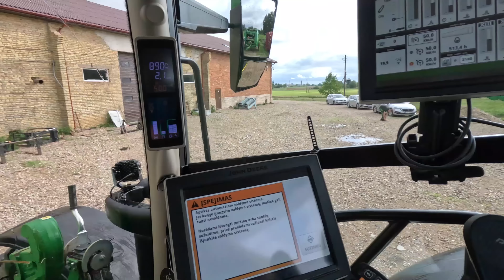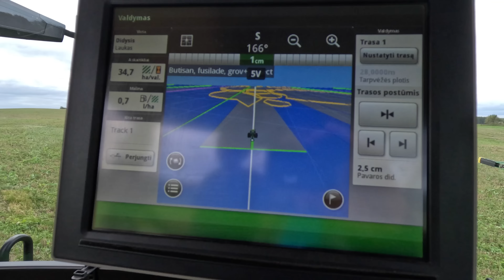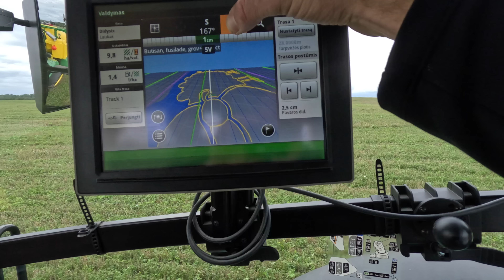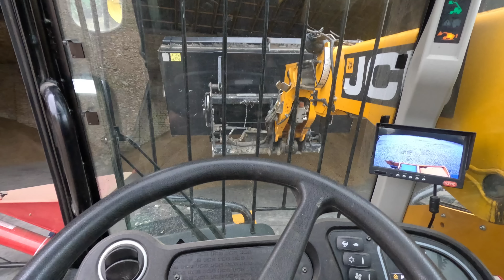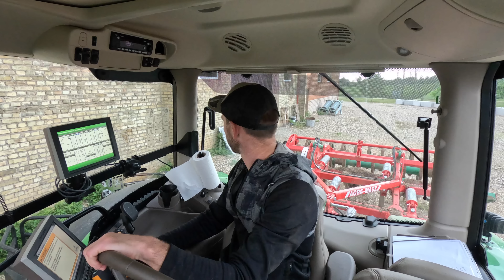2023 autumn#1 Baisiai mandras purkštuvas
Žemės ukio padargai kuriuos renkuosi aš

nuolaidos kodas : sveikuciai